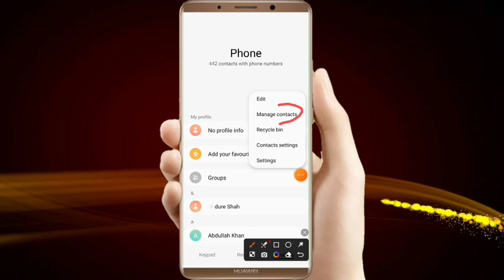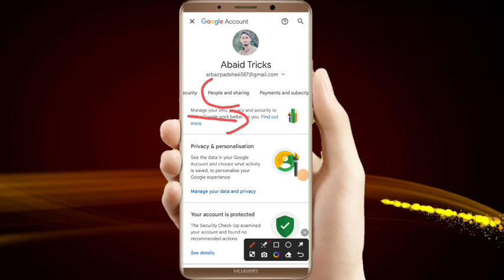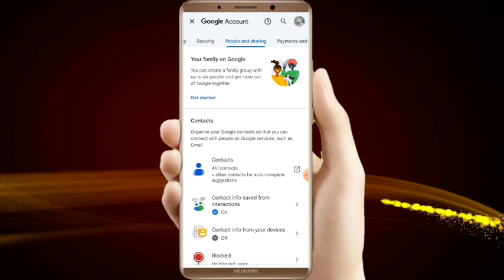contact number ko gmail me kaise save kare | how to save contact number in gmail account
number gmail par kaise save kare

जीमेल में नंबर कैसे डालें

all phone number gmail me kaise save kare

how to save mobile number in gmail

gmail pe contact kaise save kare

how to save number in gmail

google id pe contact kaise save kare

mobile number google account me kaise save kare

gmail account me number kaise save kare

gmail par phone number kaise change kare

how to save gmail phone number

contact ko gmail id me kaise save kare

contact google me kaise save kare

how to save contacts in gmail